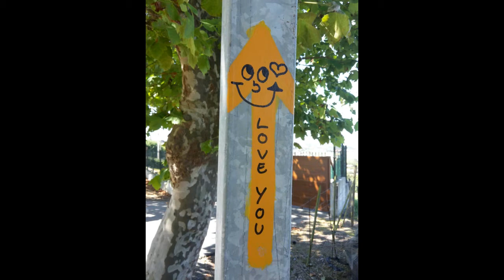Caminando Va Meine Freundin auf dem Jakobsweg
Gesang   Anja Hausmann
Klavier     Joachim Poelchau

Musik   Pe Irala
Text     Thomas Laubach